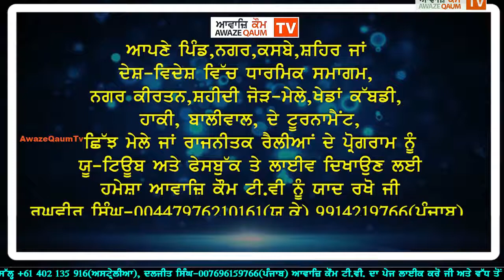ਸਿੰਘ ਸਾਹਿਬ ਭਾਈ ਜਸਵੀਰ ਸਿੰਘ ਖਾਲਸਾ ਜੀ